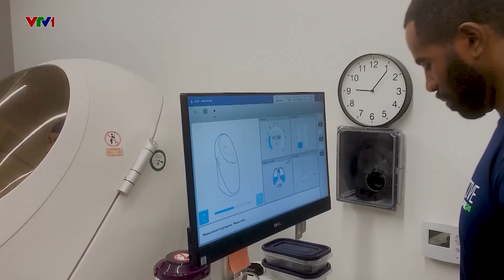Kết nối thể thao_Trò chuyện cùng Vua tốc độ Ngần Ngọc Nghĩa